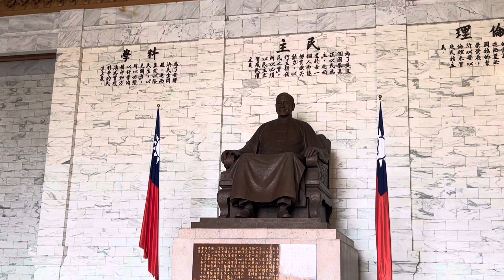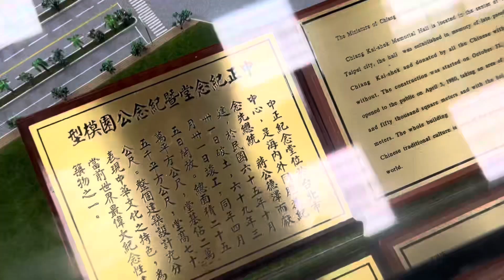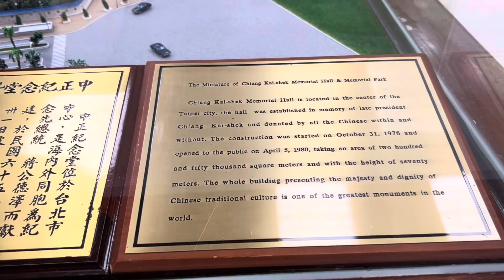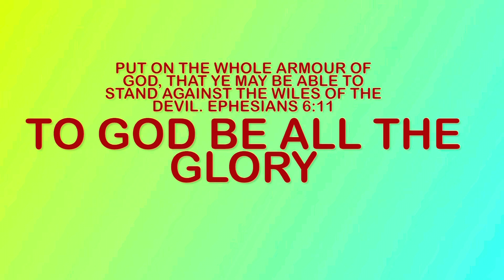Let’s explore together, EP!11